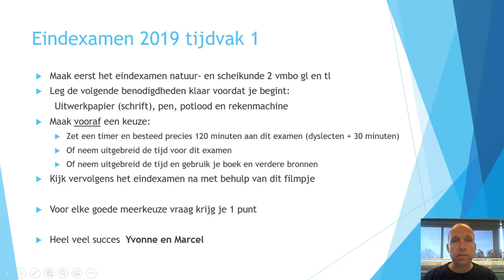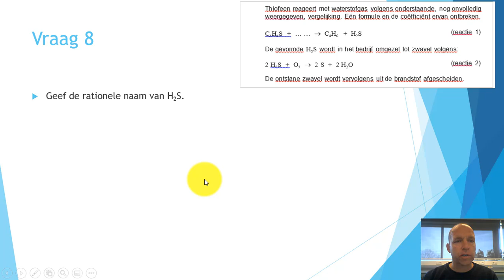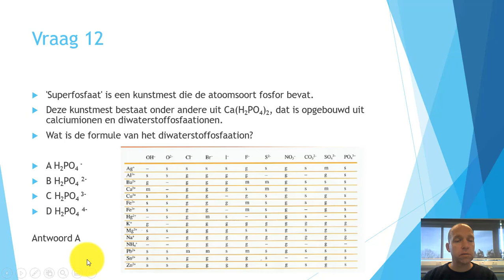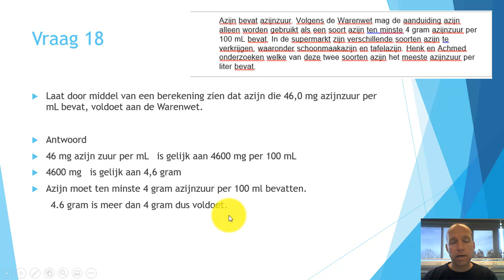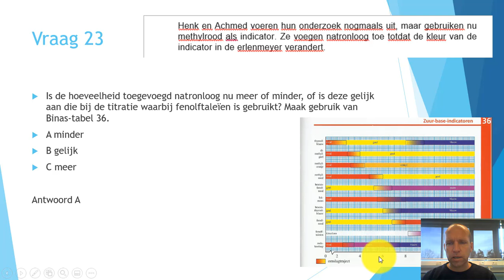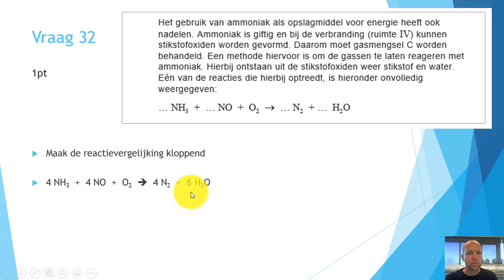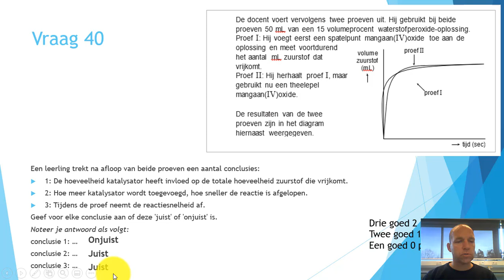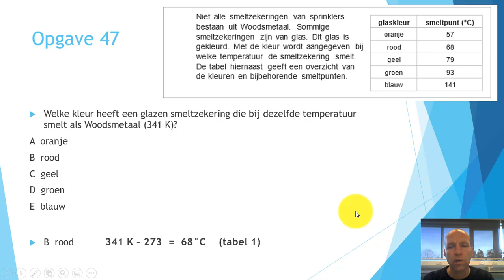vmbo examen 2019 tijdvak 1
In deze video wordt het hele examen scheikunde NS2 van 2019 uitgebreid nabespoken en uitgewerkt.